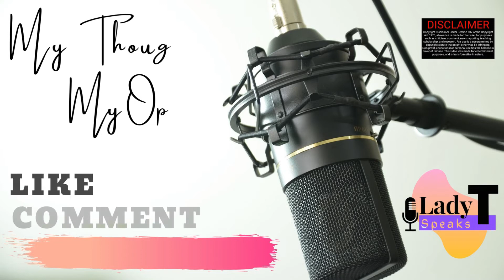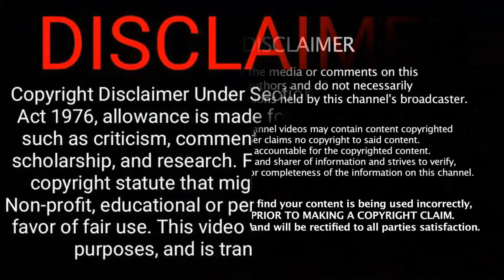Florida Boyfriend Kills 3 Women & 4-Year Old Child, Then Shoots Self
Shavell Jordan Jones fatally shot his girlfriend and three of her family members, including a 4-year-old, before shooting himself in the head Friday morning.